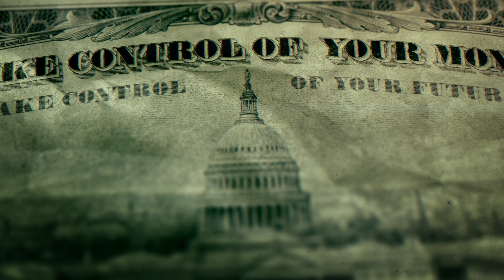Battery Storage Wars 2023: Neovolta vs Enphase vs SolarEdge vs Tesla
"California, our main market, passed NEM-3 a few months ago.  As I predicted, solar installers have spent all of their time getting as much solar installed as possible prior to the 15 April 2023 deadline.  This resulted in a large increase in solar installation and an across the board reduction in Energy Storage Systems.  See CALSSA information on this below, which was provided earlier this week.  Hence our pivot to "commercial" and other opportunities.  These opportunities have been slow to get started, but they are ramping up right now." - Brent, CEO, NeoVolta

$4.99 if you SORT of LIKE us, $9.99+ if you LOVE us.

CHAPTERS
0:00 Neovolta vs Tesla vs Enphase vs Solaredge
4:08 Hot Swappable Capability
4:40 How are you better than Tesla, Enphase and Solaredge's battery solutions?
6:58 IRA Tax Credit / Rebate
8:28 Neovolta Earnings Call
8:56 Expansion

-The Freelancer Finance Fellas